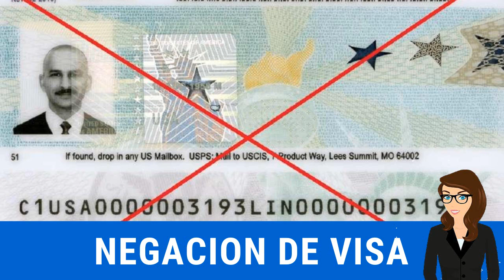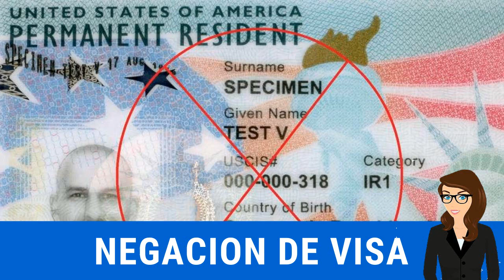La “cero tolerancia” en trámites migratorios que lleva a la negación de visas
Aunque no hay todavía cifras disponibles, más abogados advierten que ha aumentado el rechazo de trámites migratorios, debido a la política de “cero tolerancia” en las oficinas de Servicios de Ciudadanía e Inmigración (USCIS) sobre formularios incompletos o “espacios en blanco”.